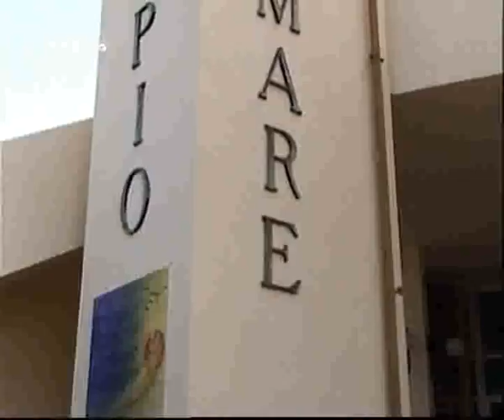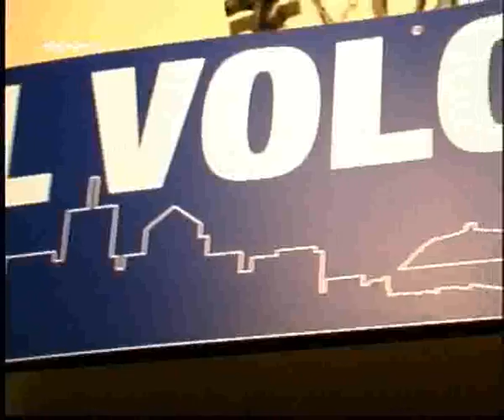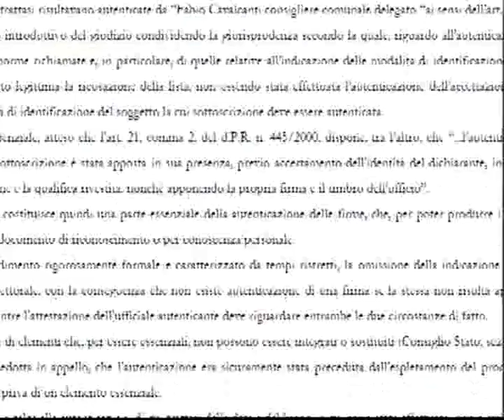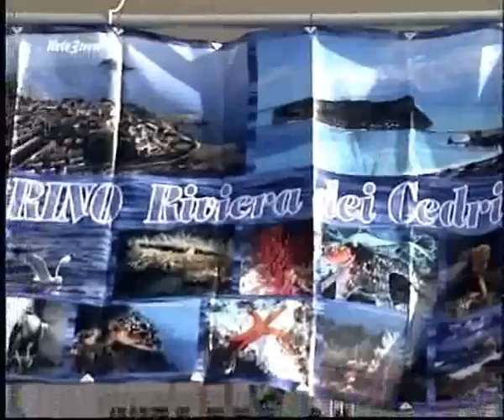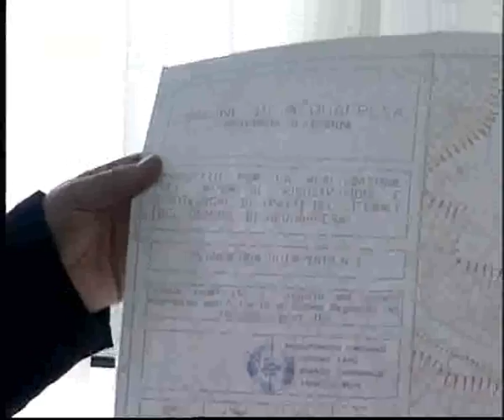Rete3 News 17042012 1